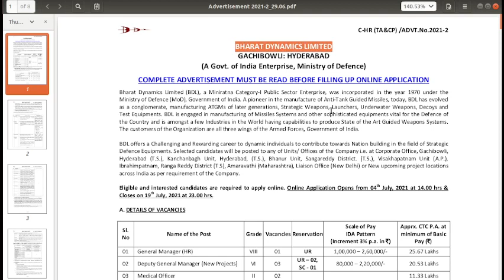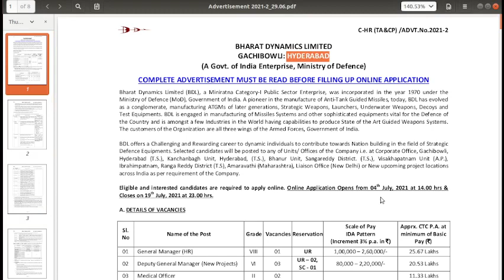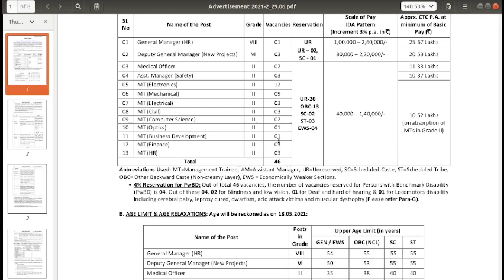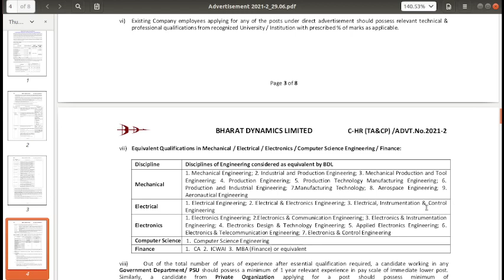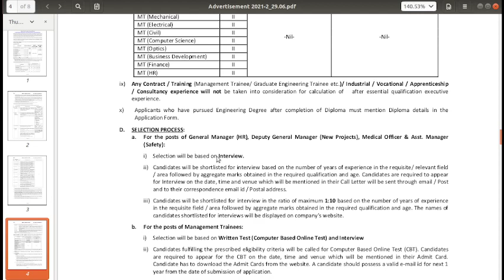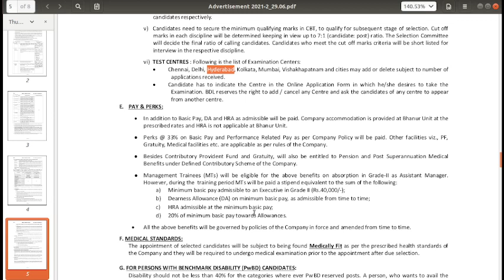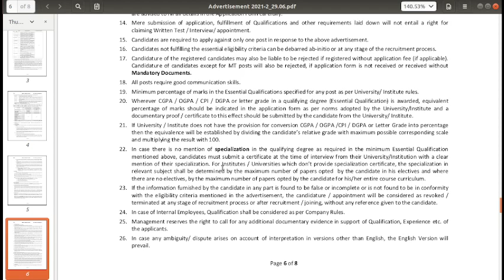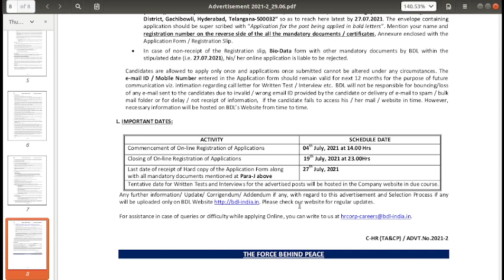BHARAT DYNAMICS LIMITED recruitment 2021 | How to apply Bharat Dynamics Limited Tamil | bdl 2021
BHARAT DYNAMICS LIMITED recruitment 2021 | How to apply Bharat Dynamics Limited Tamil | bdl recruitment 2021 notification | How to apply BDL 2021 | BHARAT DYNAMICS LIMITED GACHIBOWLI HYDERABAD | Latest Defence job |